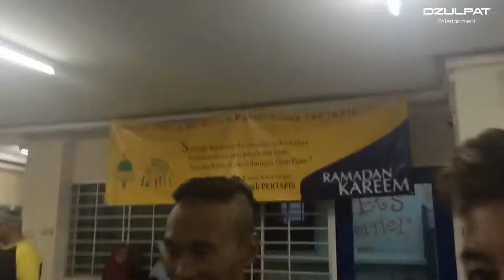DZul Pat - Iftar Ramadhan With Pertapis Children's Home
Iftar with Pertapis Children's Home Cum Norly Birthday 29 July 2015